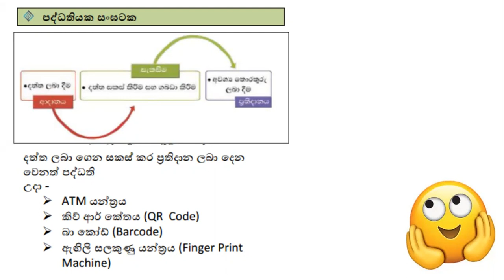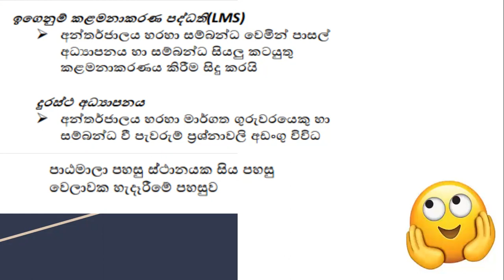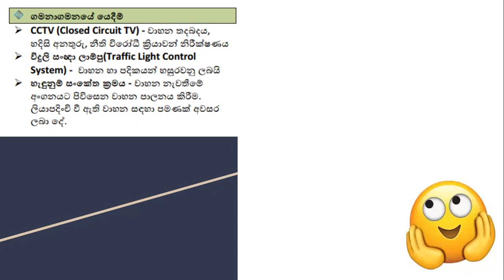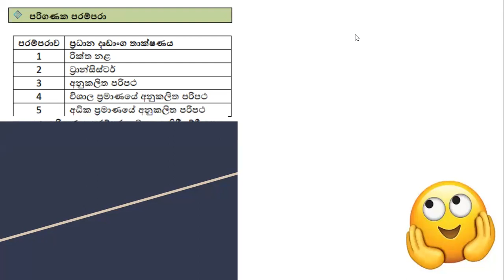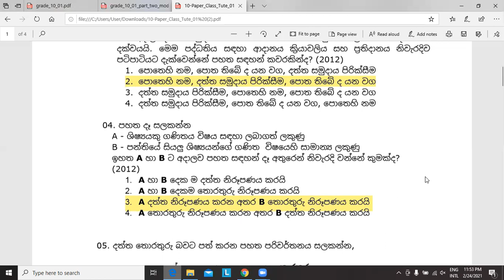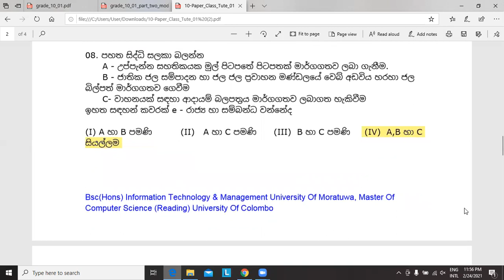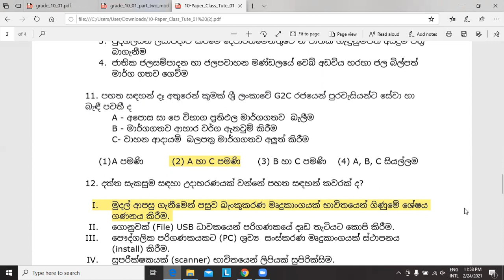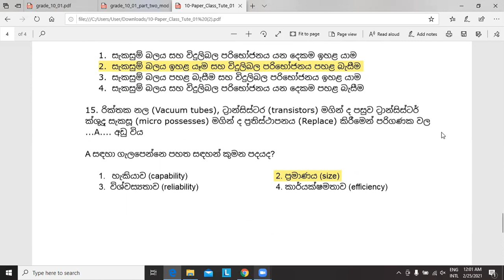O/L ICT Revision 01 - 10 ශ්‍රේණිය - 1 වන පාඩම | A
තොරතුරු හා සන්නිවේදන තාක්ෂණය 10 ශ්‍රේණිය පාඩම් මාලාව 01 පළමු පාඩම පෙළ පොත අනුව සකස් කර ඇත. මිට අදාලව අදහස් Comment කරන්න. ඉදිරියට තවත් පාඩම් ප්‍රශ්න  සහ පිළිතුරු කතා  කිරීමට බලාපොරොත්තු වනු ලැබේ .

මම ජයාන් අනුරංග